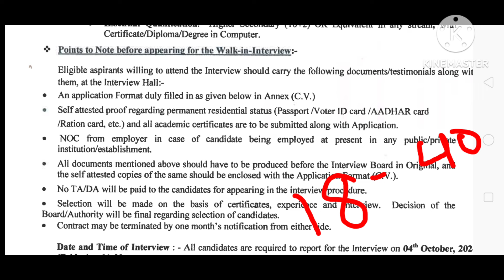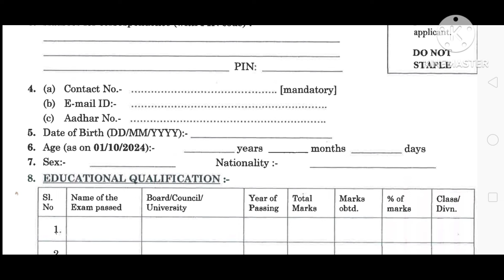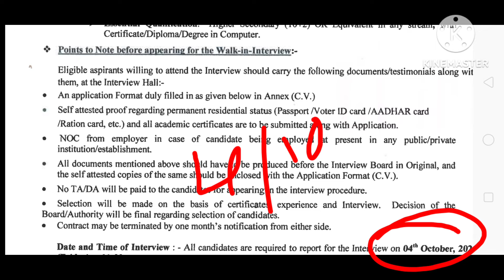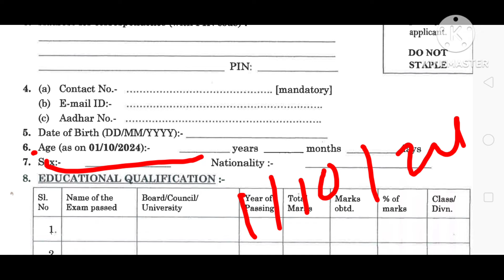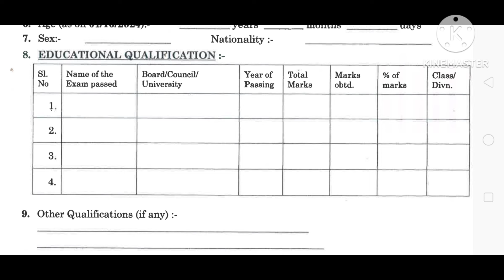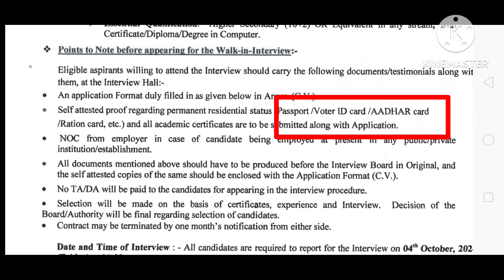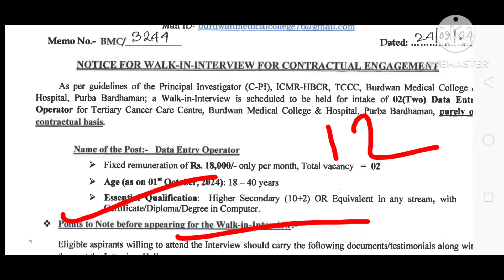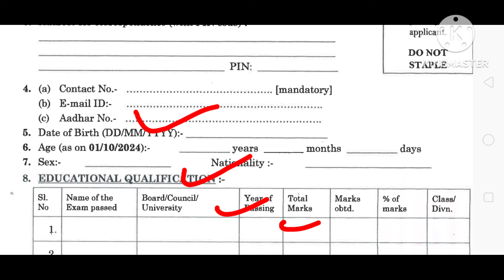কোন পরীক্ষা ছাড়াই সরকারি হাসপাতালে কর্মী নিয়োগ | wb health recruitment 2024 | wb new job vacancy.